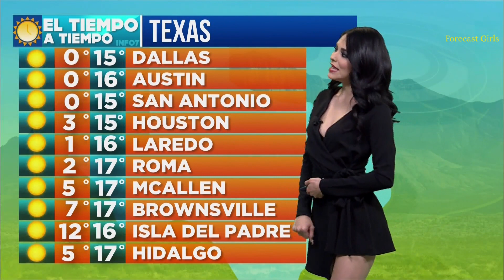Yuli Castillo - en vestido negro muy corto